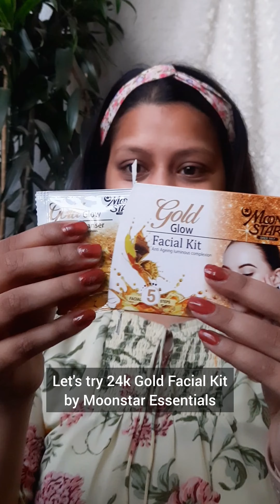Gold Glow Mini Facial Kit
Indulge in Luxurious Skincare with our Gold Glow Mini Facial Kit - Experience a Spa-Like Glow from the Comfort of Your Own Home